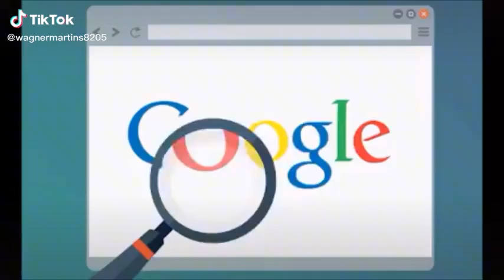A Menor Avenida Do Brasil...!